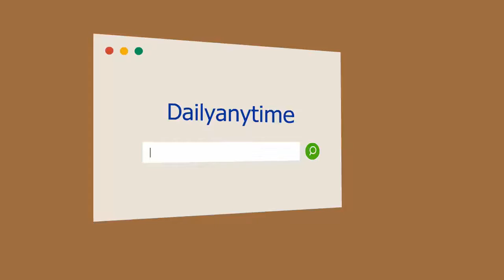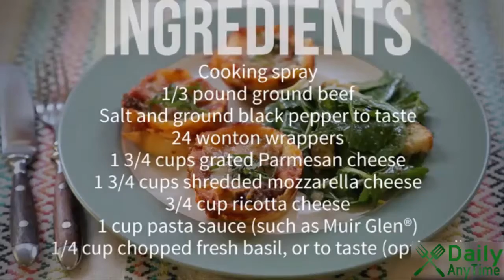Cupcakes Recipe - How to Make Lasagna Cupcakes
How to Make Lasagna Cupcakes
We share the most delicious and tasty recipes at your wall and you will be amazed to like them and try.